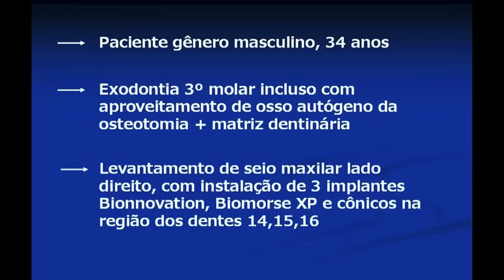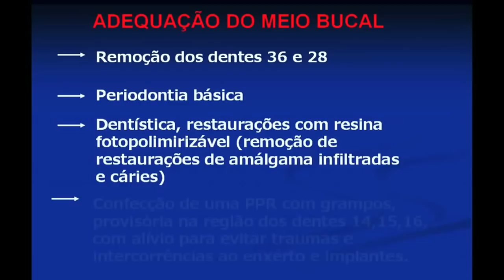REABILITAÇÃO ORAL, VÍDEO 1 - REMOÇÃO 3º MOLAR INCLUSO, COLETA DE OSSO AUTÓGENO E MATRIZ DENTINÁRIA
Caso clínico dividido em 5 vídeos, por enquanto (até o momento) vídeos apresentados incluem até a instalação dos minipilares com os implantes integrados. Esta primeira fase consiste em coleta de sangue do paciente (12 tubos de 10ml) para obtenção de PRF, remoção do 3º molar inferior direito totalmente incluso, aproveitamento de osso autógeno na osteotomia e matriz dentinária para enxerto ósseo em levantamento de seio maxilar do lado direito e fixação de 3 implantes cone morse na região dos dentes 14,15,16,  na mesma sessão cirúrgica (segue apresentação no vídeo 2,3,4,5)